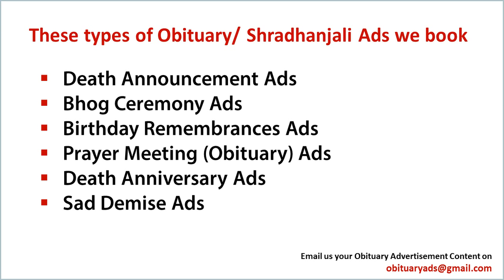Book Obituary ad/ Death Announcement/Sad Demise Ad in Madurai's Leading Newspaper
Obituary ads

Obituary ad
Obituary ads
Obituary advertisement
Obituary advertisements
Obituary advertising

ad rates For Obituary classified ads in Madurai

With Regards
Obituary Ads Expert Team
15 Years in Service, 1500+ Client Served